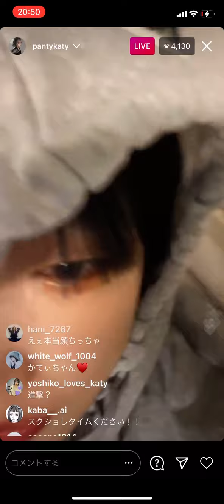香椎かてぃ インスタライブ